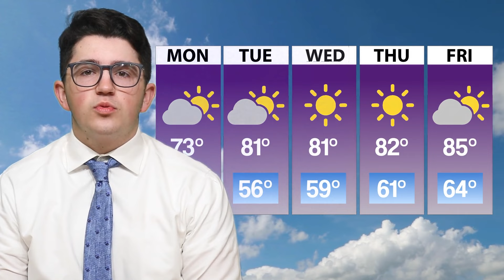KORR NEWS-Week of April 22